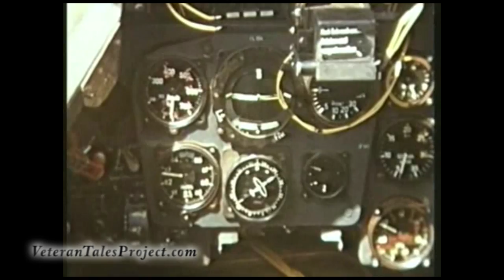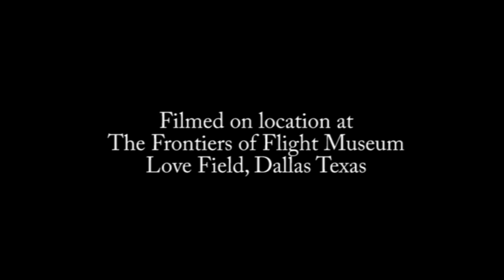Veteran Interview Rick Brown - Veteran Tales Project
This is an interview with RAF Pilot Rick Brown. Rick flew planes such as the Hurricane, P-51, Sterling Bomber, and the Horsa Glider. He was also an infintry man and explains what it was like to live in London while the Germans were bombing the city.